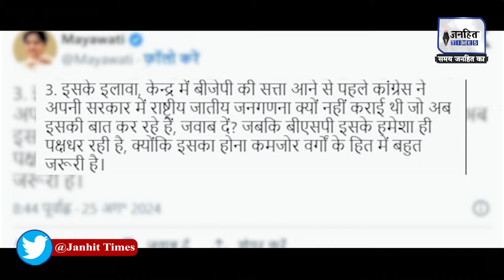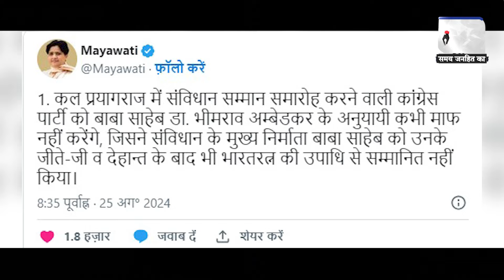Samvidhan Samman Sammelan को लेकर Congress-SP पर Mayawati का हमला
Samvidhan Samman Sammelan को लेकर कांग्रेस-सपा पर Mayawati का हमला